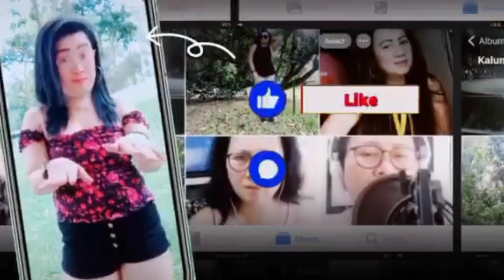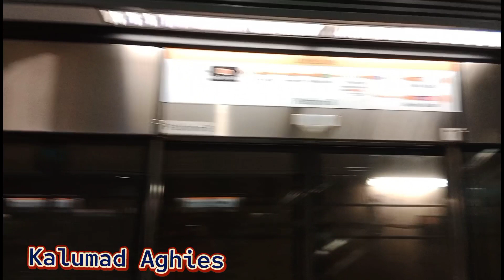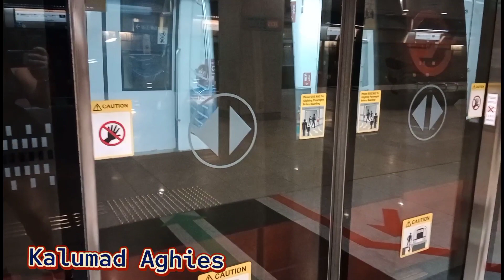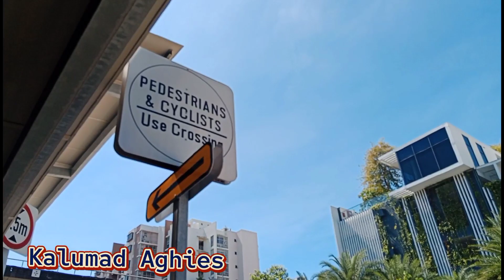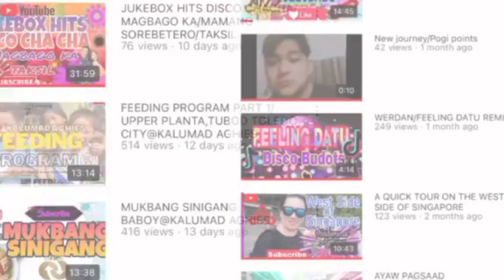BUHAY OFW IN SINGAPORE/@KalumadAghies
From my place here in varsity' park to Simei ...A spent well off day in Singapore..I able to see my friend sister who did brought me some products from Philippines which I can use for my everyday rituals..Thank u mga kalumad mwahhhhhh...